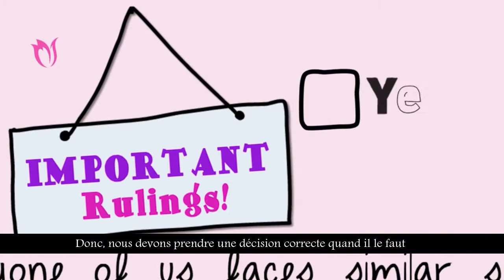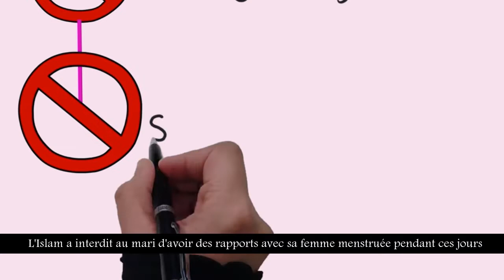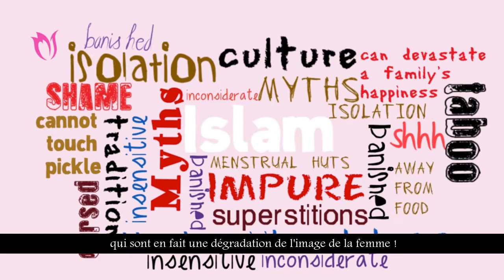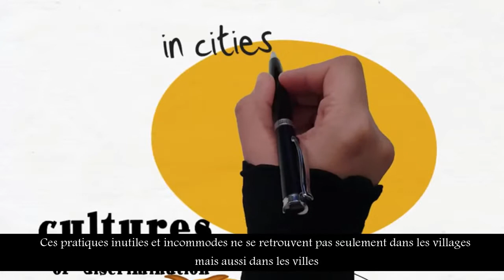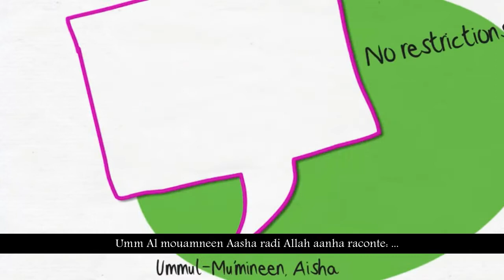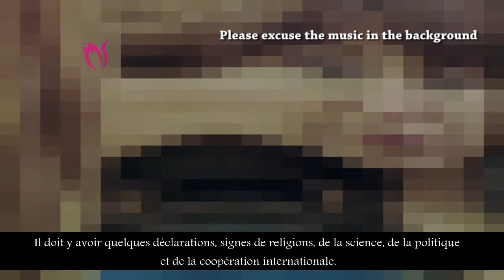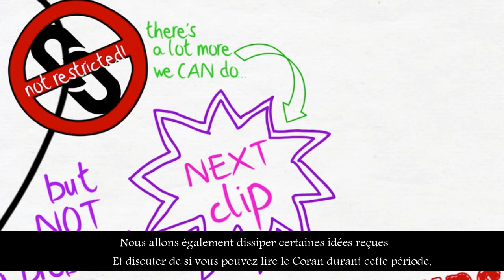Que devriez vous éviter durant les règles ? - Jurisprudence Islamique